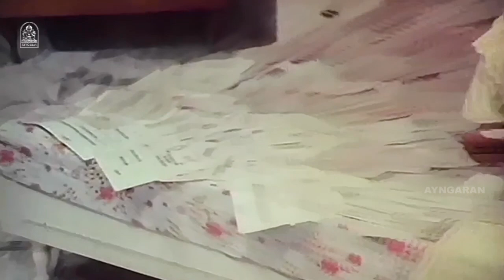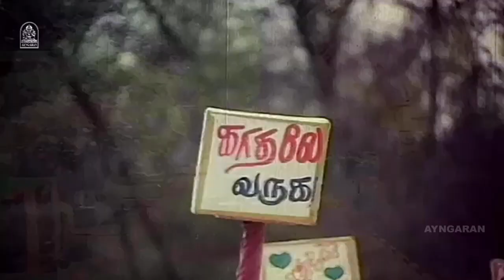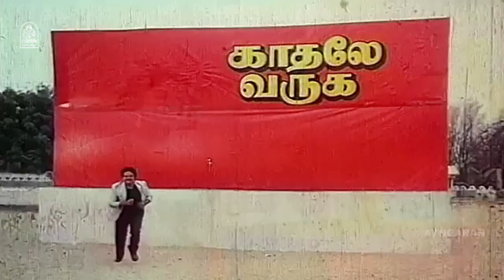பிரபு ராதா காதல் காட்சி! | Anand Tamil Movie | Prabhu | Radha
Anand is a 1987 Tamil Movie starring Prabhu, Radha and Jayashree. This Movie was directed by C. V. Rajendran and produced by Shanthi Narayanasami. Music Composed by Ilaiyaraaja.

Screenplay by Sivachandran
Story by Dasari Narayana Rao
Produced by Shanthi Narayanasami
T. Manohar
Starring Prabhu
Radha
Jayashree
Cinematography G. Or. Nathan
Edited by N. Chandran
Production
company
Sivaji Productions